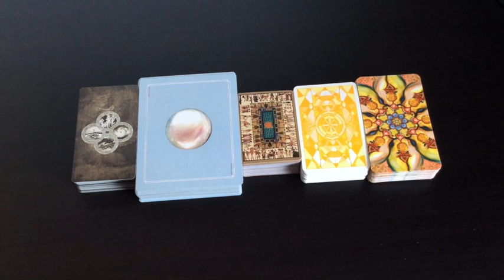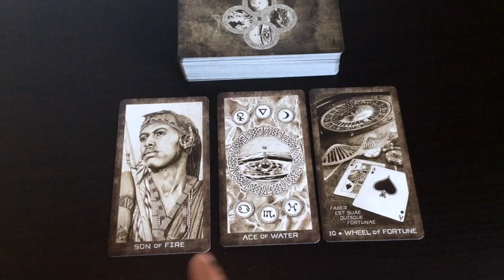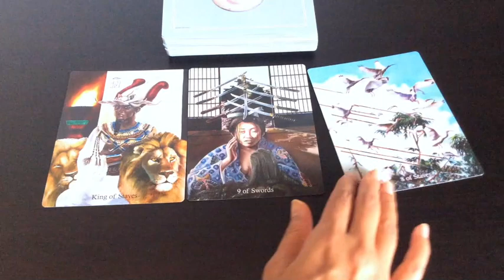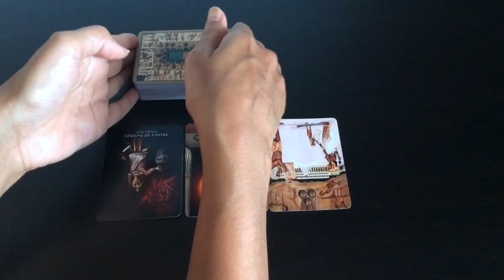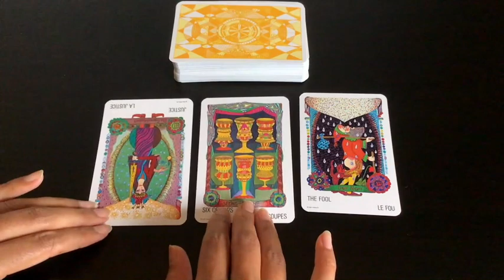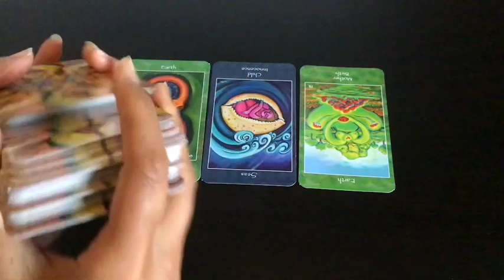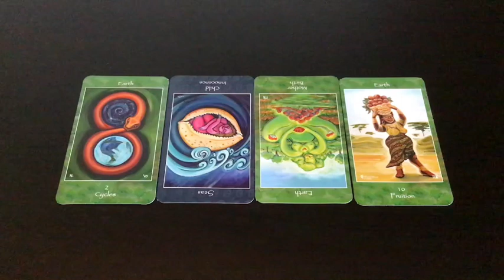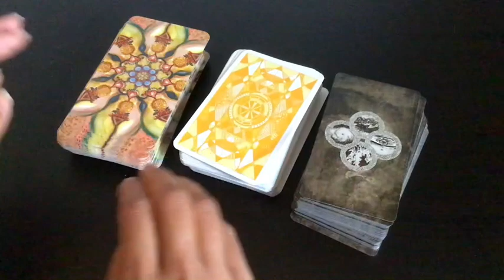Pick A Card: What do the current energies mean for me? | Tarot | 5 Options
This requested video is Pick A card reading attempting to make sense of the energies at play and how it impacts one directly.
In this reading, we shall look at what the energies mean, what it is that we need to give up, let go off or allow into our lives and lastly, where is this headed? What awaits us?

Time stamps:
#1: 3:08
#2: 9:42
#3: 17:32
#4: 25:17
#5: 32:50

Blessings Abound.
Love,
Shalin